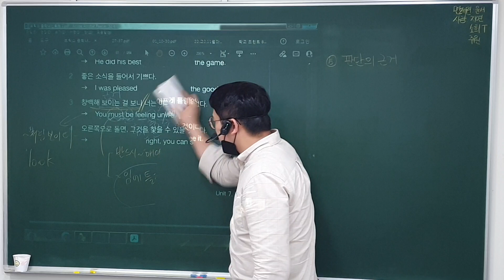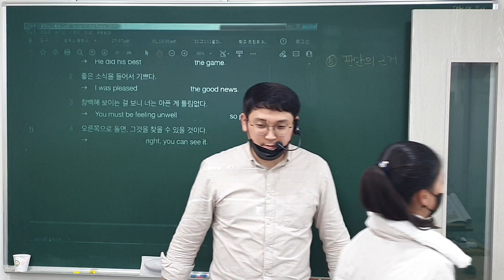22. 11. 24 (목) 예비중1 (2)